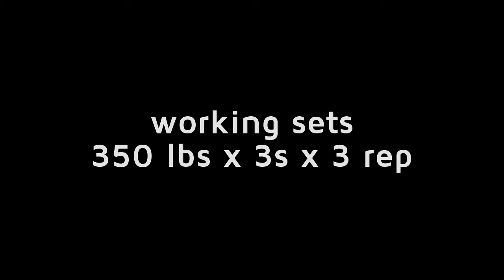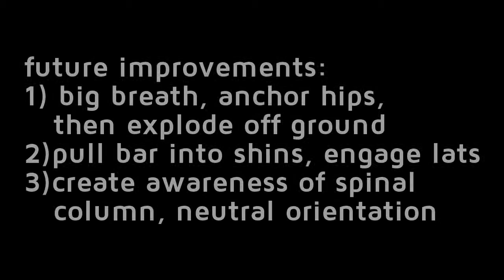Deadlift Training 350lbs 3 x 3